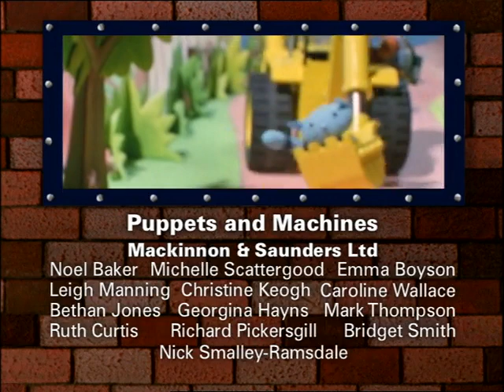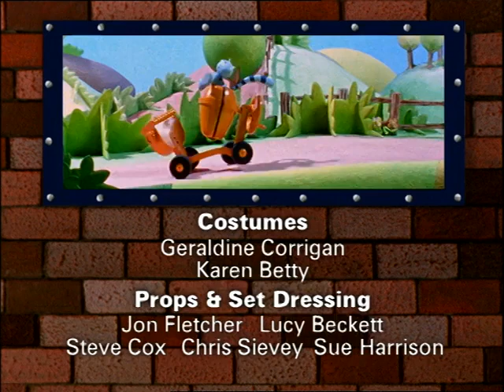Bob the Builder Skateboard Spud (2002) DVD